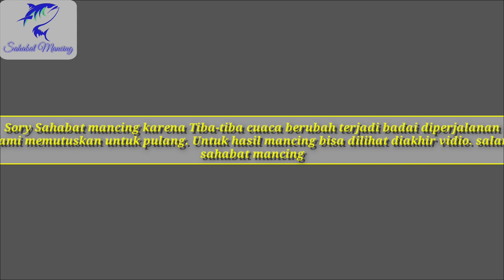Kekuatan Ryobi Zeus II HPX, Gak Ada Matinya, Semuanya Di Angkat🤙🤙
Set Tackel
Rod : Trisula pro series PE 1-3
REL : Ryobi Zeus II HPX
PE   : 2,5 Valian